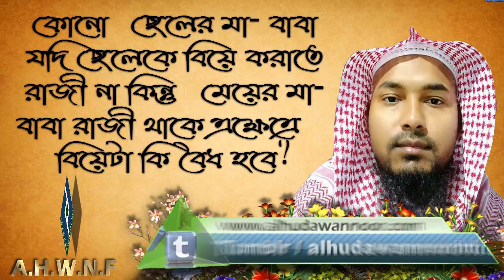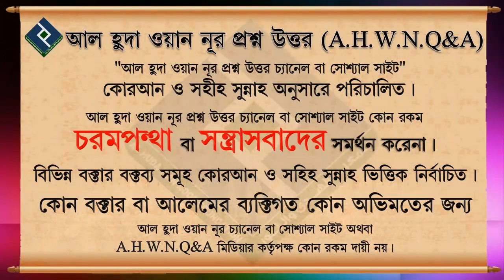কোনো ছেলের মা- বাবা যদি ছেলেকে বিয়ে করাতে রাজী না কিন্তু মেয়ের মা-বাবা রাজী থাকে এক্ষেত্রে বিয়েটা কি